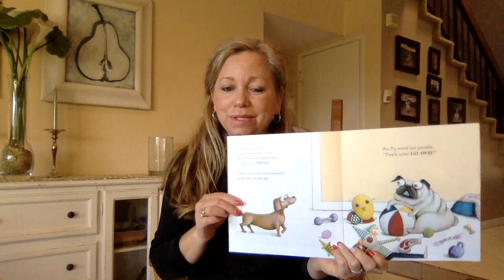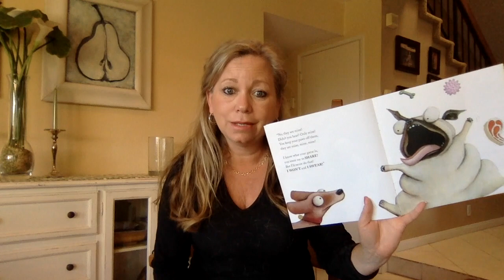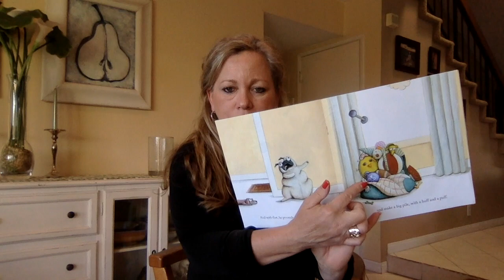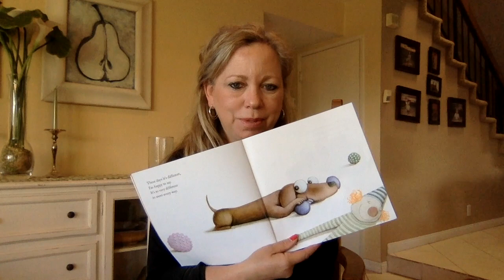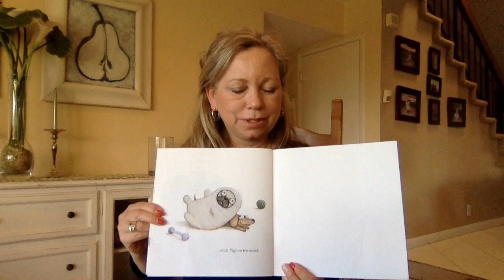Reading Pig The Pug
A reading of Pug the Pug by Aaron Blabey